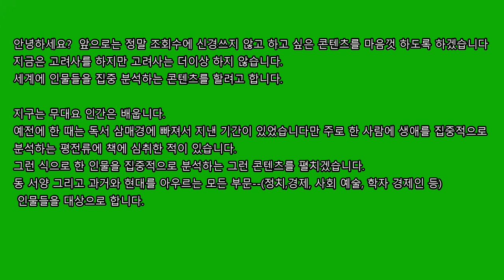인간 탐구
이번 주말에는 녹화가 없습니다.  강원도 정선에 바람이 강해서 다른 곳으로 변경했습니다.   충북 단양을 갑니다. 고려사를 할 때에 신돈에 대해서 말을 했는데, 신돈을 인간탐구 메뉴에 올렸습니다.   지금 러시아가 멸망할 위기에 처했는데, 하여튼 러시아 출신의  문학가 니콜라이 고골에 대해서 올립니다.
고골에 대한 문학작품도 일부분 낭독을 하겠습니다.

그 다음에는 베트남의 통일을 이룩한 공산주의자 호치민(호지명)에 대해서 올립니다.